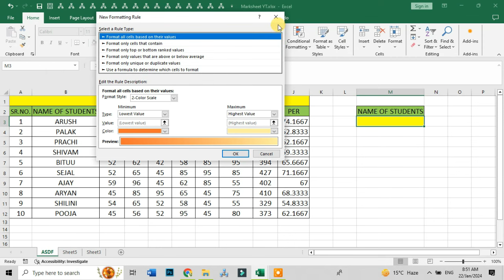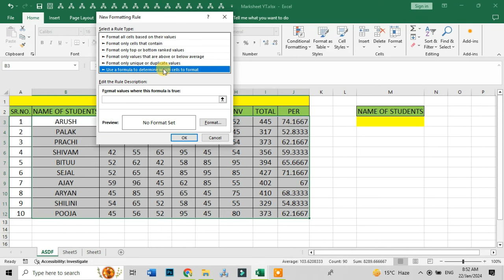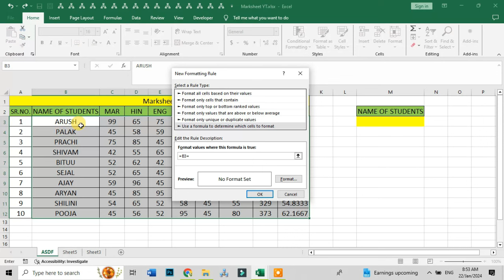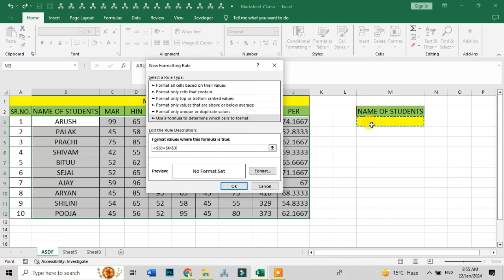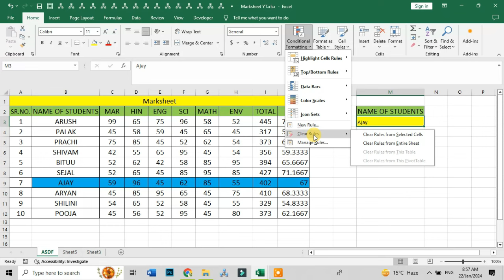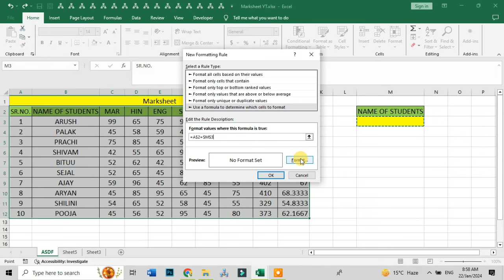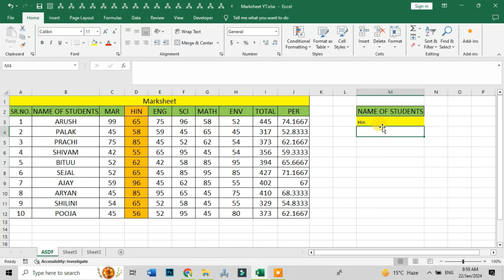MSCIT | Advance Excel | Conditional Formating New Rule (Part 2)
In this video we learn about conditional formating new ruel part 2